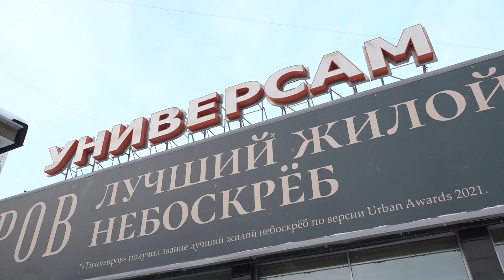Владельцы «Универсама» на улице Ленина готовы к диалогу с общественностью // "Новости 49" 23.01.23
Редакция программы «Новости 49» уже рассказывала о реакции общественности, которая складывается вокруг «Универсама» на улице Ленина, в связи с планируемой застройкой этого места. Что по этому поводу думает руководство магазина, расскажем в нашем сюжете.